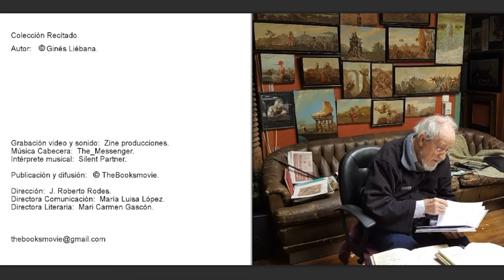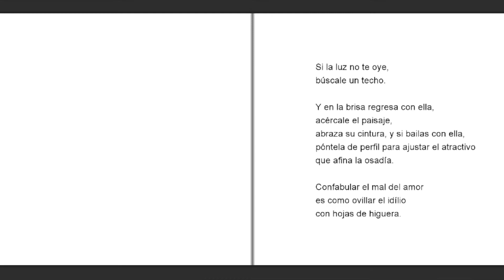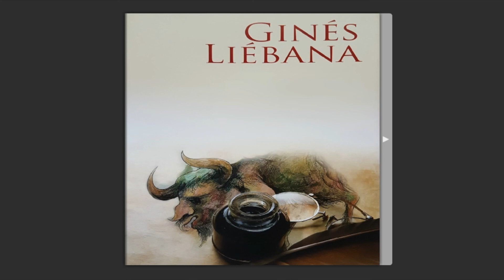Ginés Liébana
Celebramos el Día del Libro incorporando a la Fonoteca a este poeta  nacido en 1921 y que fue miembro del Grupo Cántico.